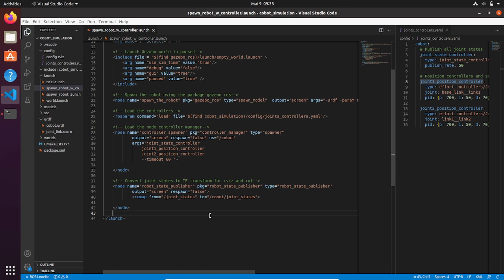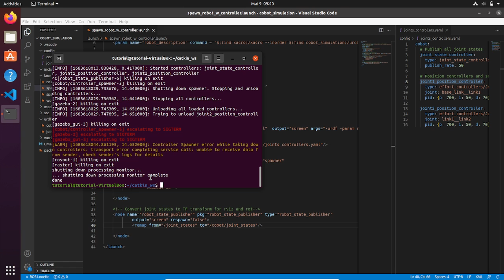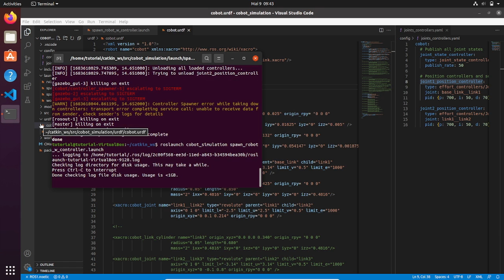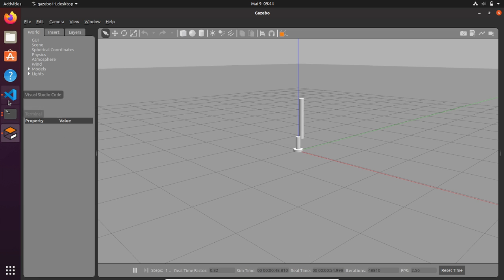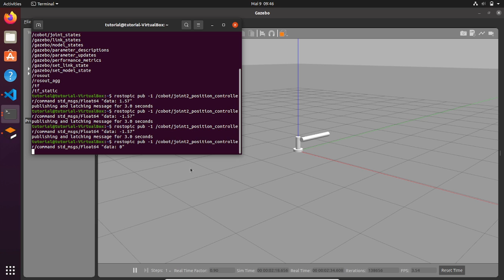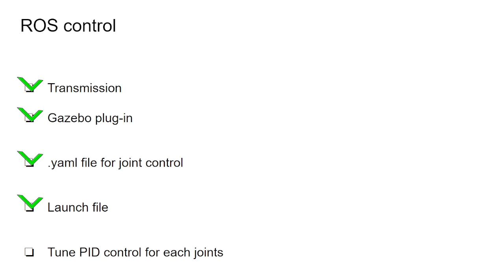How to setup ROS Control for 6 axis robot, Part 4: launch file and test joint position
This is the fourth of a series of video that deals with ROS control.
In this series you will learn how to setup ROS control for the 6 axis robot that we have modeled in previous tutorial.

In this section  we deal with launch file.
We are going to spawn the robot modelled in Gazebo with the controller set up in the configuration file with .yaml format.
Then we will test the controller by sending a joint position to each joint via command line and you will the cobot goes at the target position.

Links:
Repository of the package cobot_simulation:

Topics:
00:00 Introduction
02:32 Create the launch file
05:50 Fix the robot to the world
07:55 Check the topics that are working and test the joint controller

Description of the channel:
This channel is about learning robotics with ROS (Robot Operating System).
Whether you are a beginner or an expert, here you can learn from basic robotic programming functions to real industrial applications.
The approach will be hand on and step by step, meaning that you will be able to apply these topics for your application and master your carrer.
You will learn how to use ROS packages for deploying commercial industrial robots and even robot that you have designed from scratch.
You can learn how to modify the ROS packages or create new one programming new feature for your robot depending on the application you have. The channel teaches you how to programm a robot using python and C++ as code language.